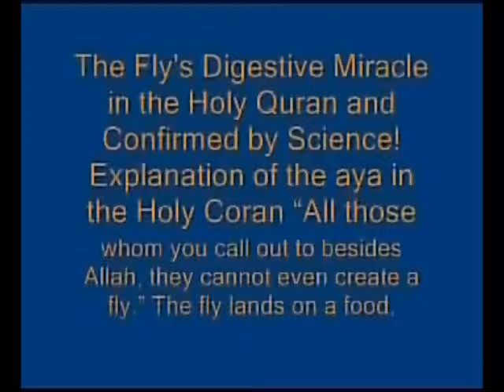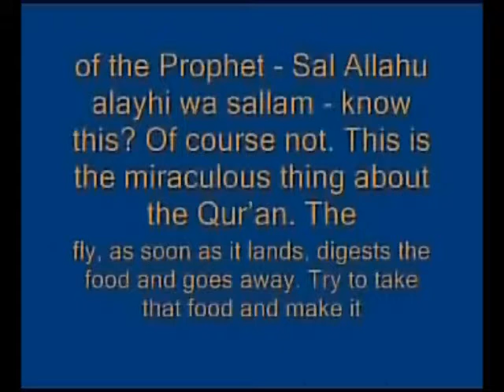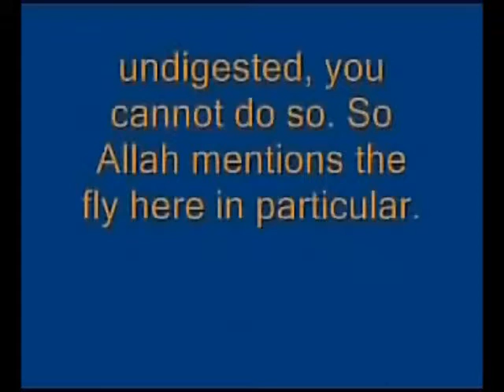Dutch Geert Wilders from Holland & scientific mirical of the fly. islam